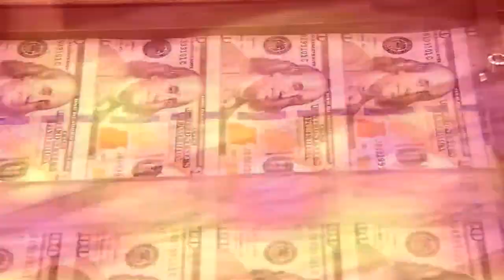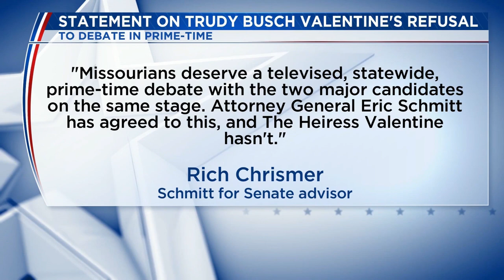GOP candidate Schmitt a no-show at Senate debate in Missouri